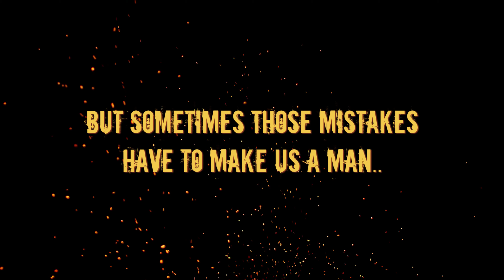Parkside River ComingSoon!! Movie Trailer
*Parental Advisory*

 Cebion Rivers is an xcon trying to get it together not trying to get a third strike. I used to be a basketball star but life went bad. My little brother "Rocky" Rodney Rivers trying to follow in my footsteps but he keeps fouling it up. Now Cecil C is after him on. Some short end keys. I can handle that but shots have been fired. Art of War or diplomacy. I got two strikes stick with God or Life